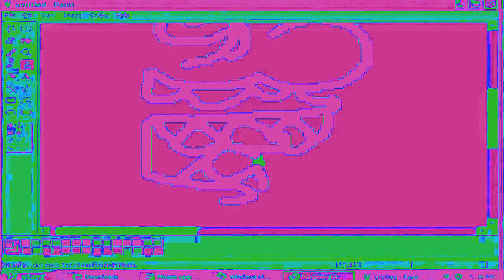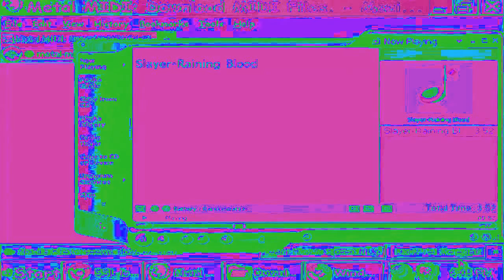Vinesauce rage quits WMP and then crashes Windows XP in Heat Overload Cubed